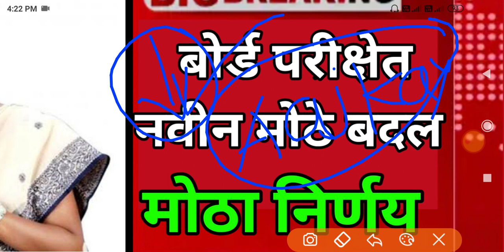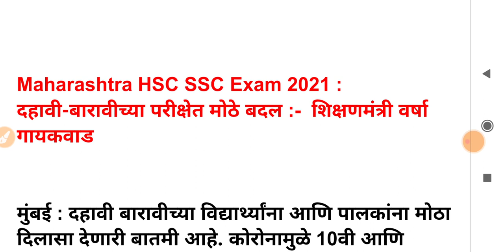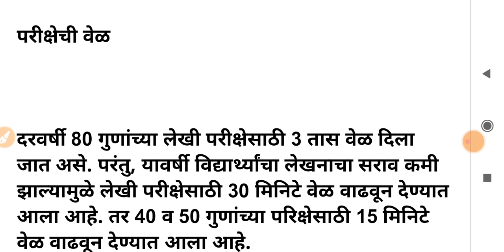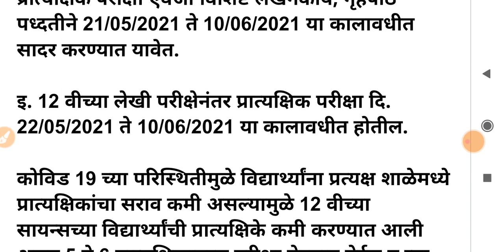महाराष्ट्र बोर्ड परीक्षा 2021| SSC Board Exam 2021 | HSC Board Exam 2021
Maharashtra Board Exam 2021 | SSC Board Exam 2021 | HSC Board Exam 2021 | Board Exam 2021 | SSC, HSC

Board Exam 2021 | Board Exam 2021 News Today | Board Exam Date 2021 | SSC, HSC Board Exam 2021 News

New Mobile Only ₹8,000 ( नवीन मोबाईल फक्त 8,000 रुपये मध्ये ) लिंक ला क्लिक करा👇👇

New Mobile Only ₹10,000 ( नवीन मोबाईल फक्त 10,000 रुपये मध्ये ) लिंक ला क्लिक करा 👇👇

New Mobile Only ₹16,000 ( नवीन मोबाईल फक्त 16,000 रुपये मध्ये ) लिंक ला क्लिक करा👇👇

New 5G Mobile Only ₹29,000 ( नवीन 5G मोबाईल फक्त 29,000 रुपये मध्ये ) लिंक ला क्लिक करा👇👇

New Watch Only ₹100 ( नवीन घड्याळ फक्त 100 रुपये मध्ये ) लिंक ला क्लिक करा👇👇

New Watch Only ₹300 ( नवीन घड्याळ फक्त 300 रुपये मध्ये ) लिंक ला क्लिक करा👇👇

New Watch Only ₹500 ( नवीन घड्याळ फक्त 500 रुपये मध्ये ) लिंक ला क्लिक करा👇👇

New Watch Only ₹1,000 ( नवीन घड्याळ फक्त 1,000 रुपये मध्ये ) लिंक ला क्लिक करा👇👇